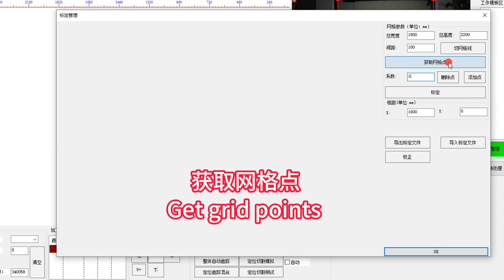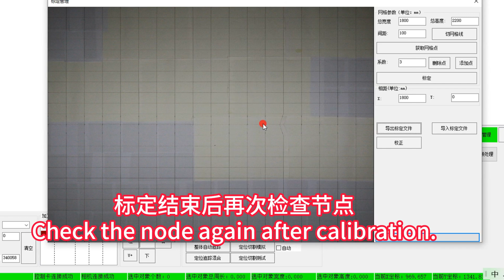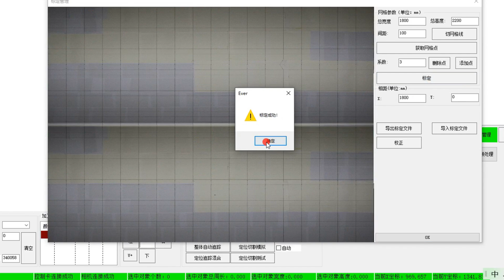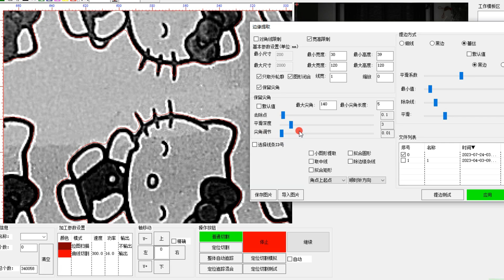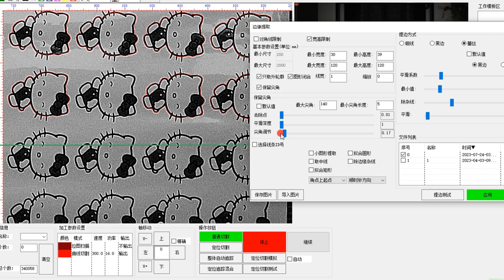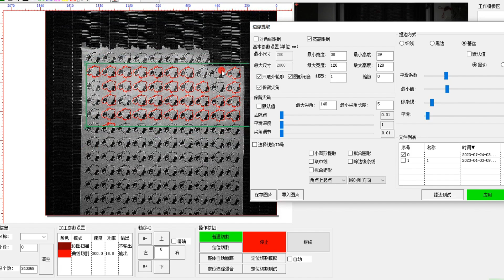RDCMARKVISION LASER MACHINE USE AND INSTALL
CCD LASER CUTTING MACHINE USE.
ADJUST CAMERA OF LASER CUTTING MACHINE